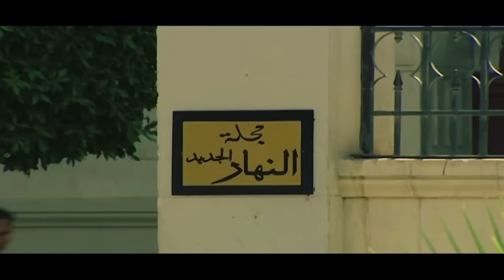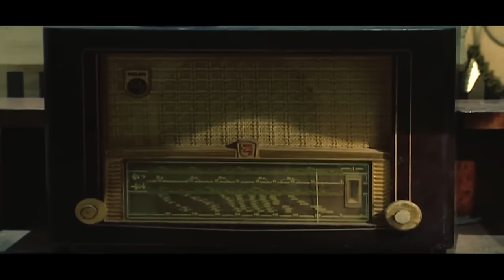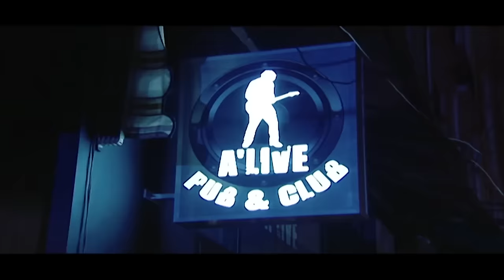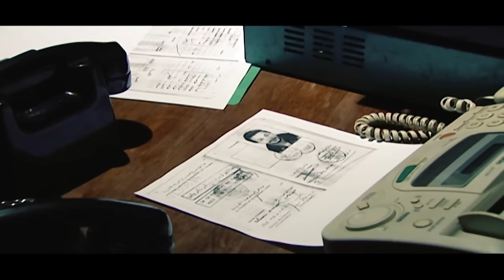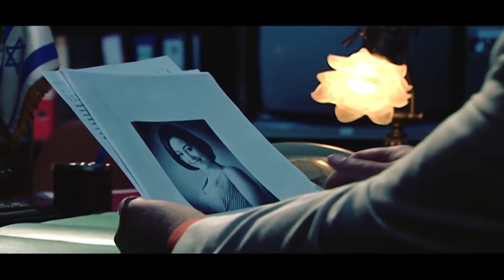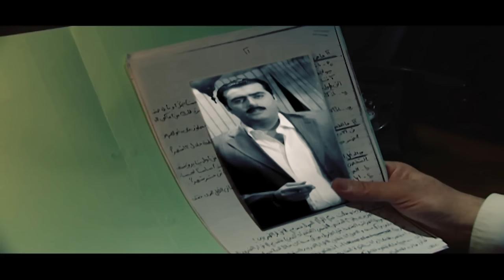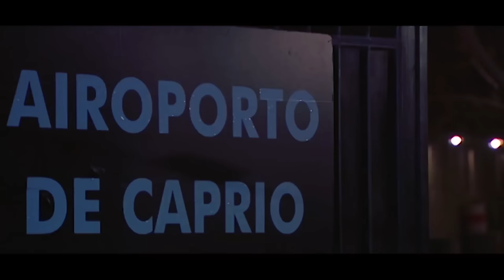فيلم العيد" حرب الجواسيس " | بطولة منة شلبي ـ هشام سليم | HD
فيلم العيد" حرب الجواسيس " | بطولة منة شلبي ـ هشام سليم ـ رانيا يوسف